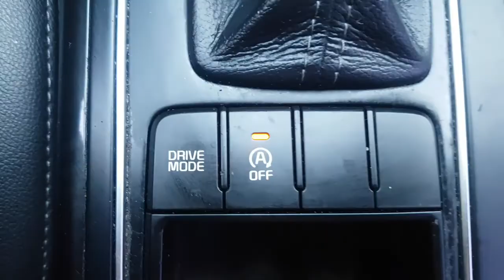2015 SORENTO FA029890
2015 SORENTO FA029890